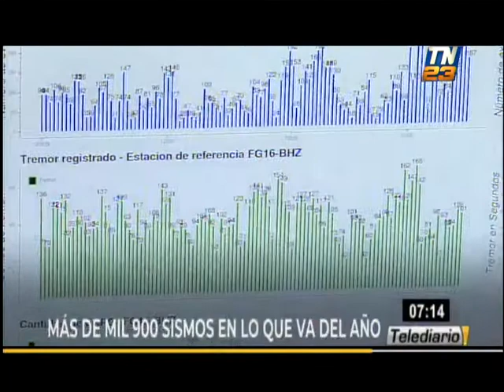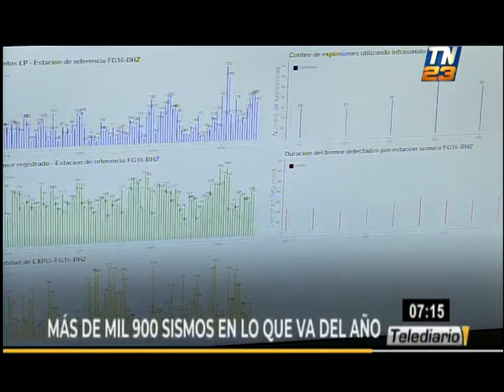Insivumeh reporta más de mil 900 sismos este 2020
El Departamento de Sismología del Insivumeh continúa efectuando monitoreos en nuestro país, tras los dos movimientos telúricos registrados durante este lunes 12 de octubre.